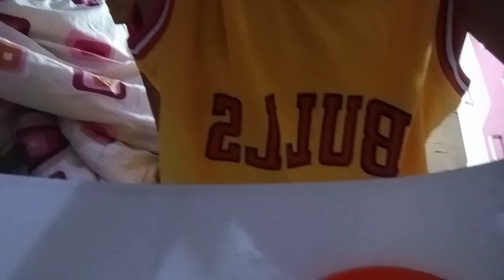buka chaki meal pokemon dan pop it 😀👍